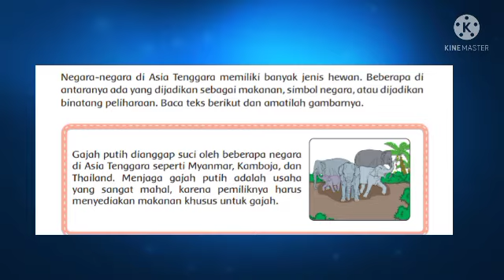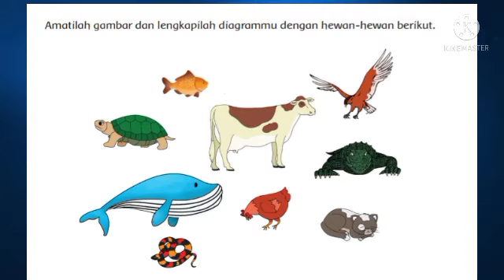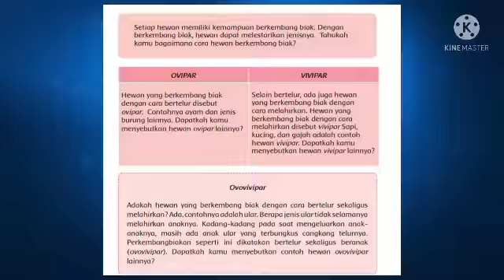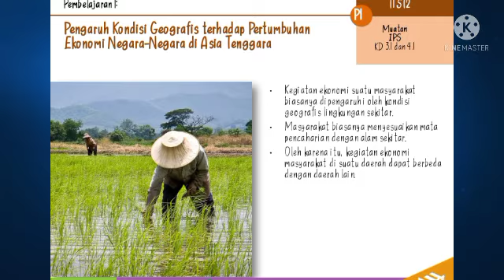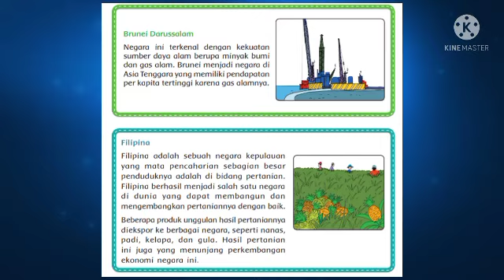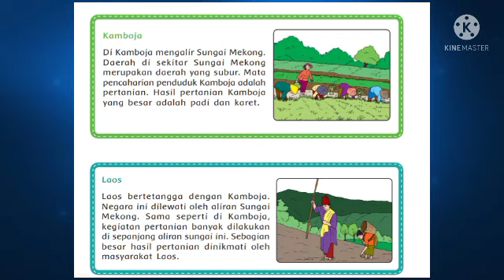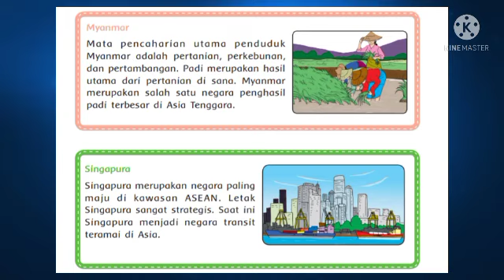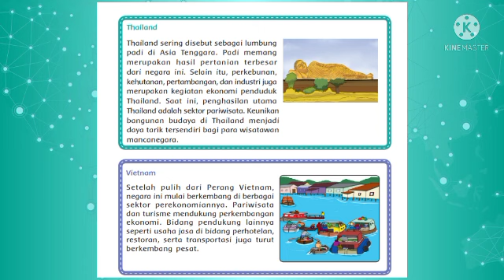Kelas 6 || Tema 1 Subtema 2 PB 1